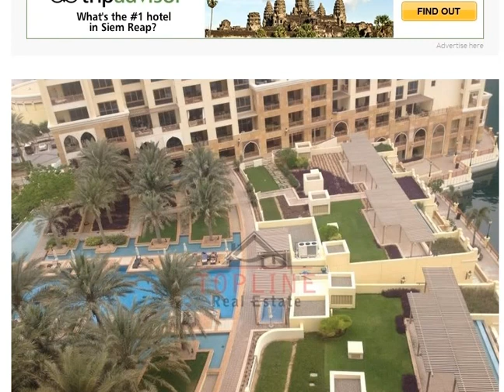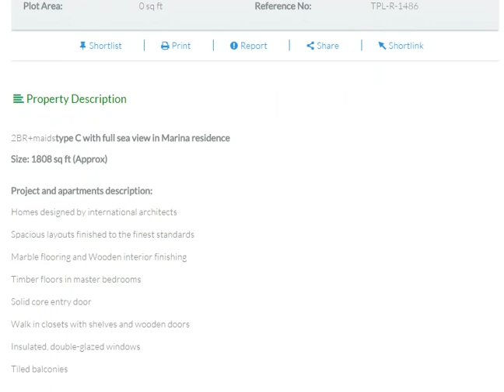dubai 2015 | dubai real estate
2BR+maidstype C with full sea view in Marina residence

Size: 1808 sq ft (Approx)

Project and apartments description:

Homes designed by international architects

Spacious layouts finished to the finest standards

Marble flooring and Wooden interior finishing

Timber floors in master bedrooms

Solid core entry door

Walk in closets with shelves and wooden doors

Insulated, double-glazed windows

dubai 2015
dubai
dubai dubai